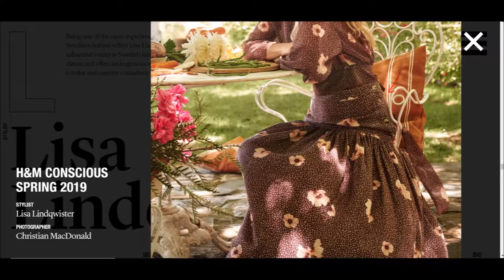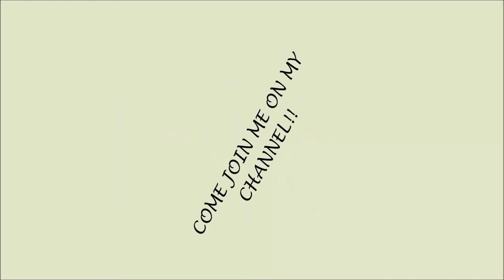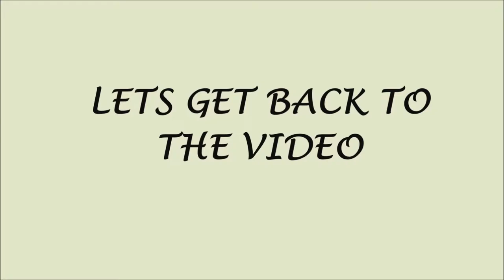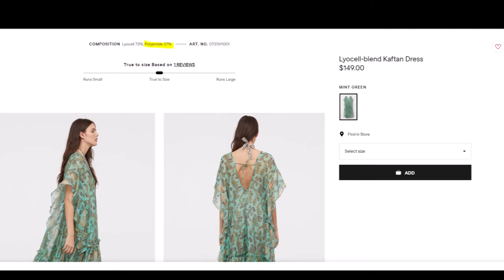H&M (UN)CONSCIOUS COLLECTION HAUL +TRY-ON | HAUTE Style&HairXpektations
Hi guys! On the agenda today is the H&M (un)conscious collection.